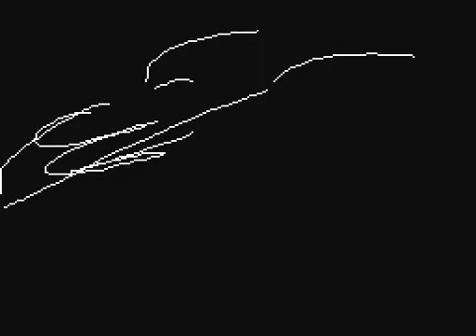Kirby Of The Sacred Planets (Part 15) [Flipnote]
I used to go by the name "Flamehead" on Flipnote Hatena. This is one of my old Flipnotes.

Episode 15 features Kirby and Wizzy exploring the second sub area of the Wizard World. After running through various backgrounds I thought were cool as a child, the two then fight Goomba on a tank. It summons a Koopa and then Kirby and Wizzy use "double limit" (Limit is an attack based on Kingdom Hearts, double limit is not a thing I made it up) which causes Yin Yang (I dunno why I thought it was cool) to appear. They defeat the Goomba and then rest.
Flipnote also only features 1 minute of sound allowed per Flipnote along with 3 sounds that can be like 2 seconds long or something, I tried to trick it into giving me a few extra second by recording the sounds that continues the music but it just sounds bad.

Original Creation Date: 09/05/2010
Creator: Flamehead (Zeez Vov Gee)

I upload things. My other channels I actually put effort into. Check them out if you're interested!